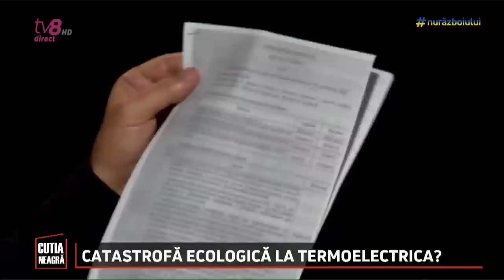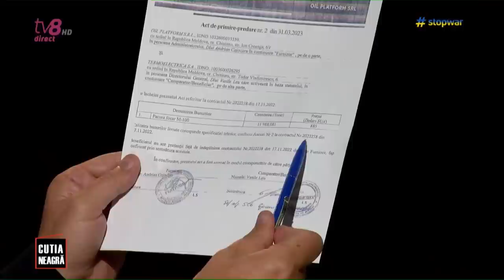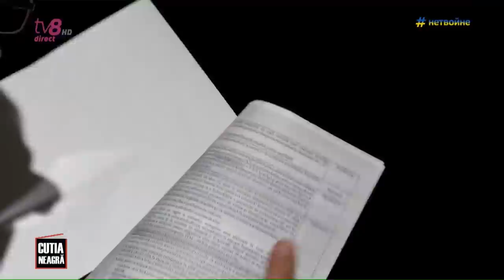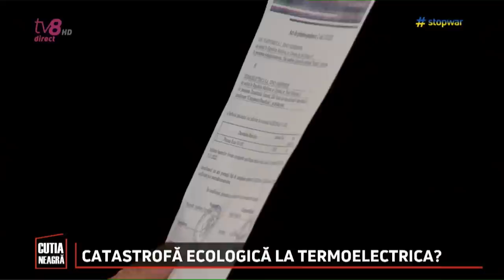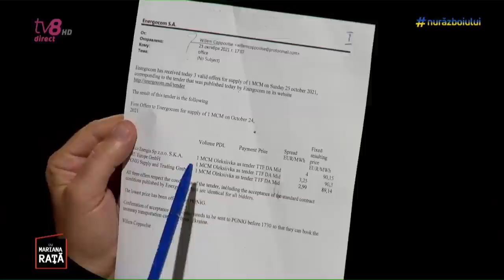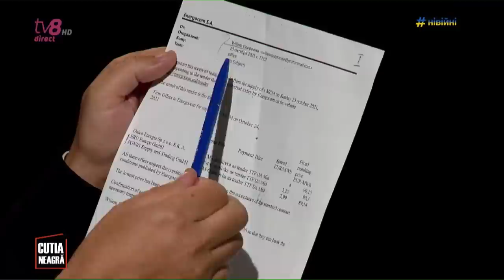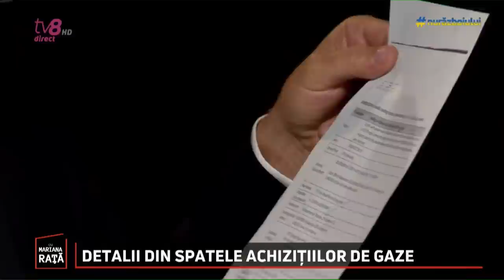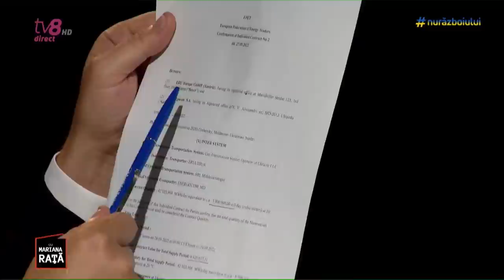Online! Renato Usatîi la Cutia Neagră cu Mariana Rață (20.07.2023)